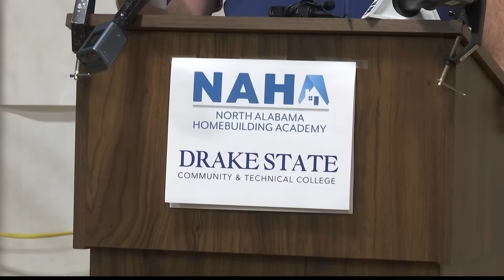New Drake State partnership to help train more construction workers as North Alabama grows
Drake State Community and Technical College and the North Alabama Homebuilding Academy announced a new partnership. We’re told a program like this is needed.